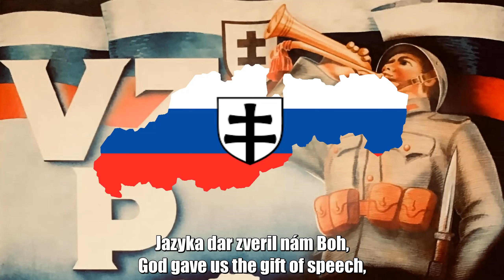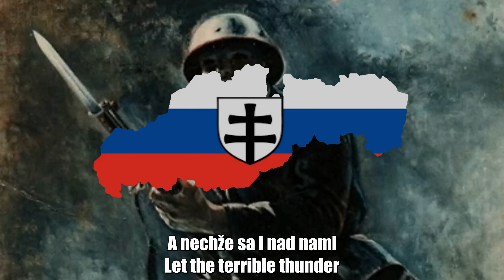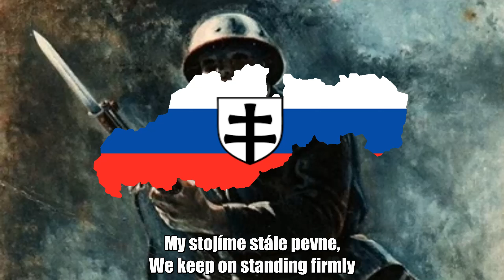Hej Slováci - Anthem of Slovakian State (1939-1945)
The (First) Slovak Republic, otherwise known as the Slovak State (Slovenský štát), was a partially-recognized client state of Nazi Germany which existed between 14 March 1939 and 4 April 1945. The Slovak part of Czechoslovakia declared independence with German support one day before the German occupation of Bohemia and Moravia. The Slovak Republic controlled the majority of the territory of present-day Slovakia but without its current southern parts, which were ceded by Czechoslovakia to Hungary in 1938. It was the first time in history that Slovakia had been a formally independent state.

A one-party state governed by the far-right Hlinka's Slovak People's Party, the Slovak Republic is primarily known for its collaboration with Nazi Germany, which included sending troops to the invasion of Poland in September 1939 and the Soviet Union in 1941. In 1942, the country deported 58,000 Jews (two-thirds of the Slovak Jewish population) to German-occupied Poland, paying Germany 500 Reichsmarks each. After an increase in the activity of anti-Nazi Slovak partisans, Germany invaded Slovakia, triggering a major uprising. The Slovak Republic was abolished after the Soviet occupation in 1945 and its territory was reintegrated into the recreated Third Czechoslovak Republic.

The current Slovak Republic does not consider itself a successor state of the wartime Slovak Republic, instead tracing its lineage to the Czechoslovak government-in-exile. However, some nationalists continue to celebrate 14 March as a day of independence.